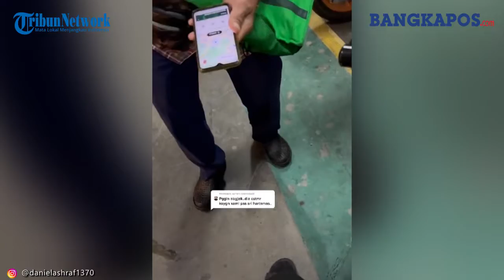Viral Kisah Kakek 68 Tahun Jadi Pengantar Makanan, Tetap Semangat Meski Tubuh Sudah Membungkuk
Video Seorang kakek 68 tahun bekerja sebagai pengantar makanan membuat warganet terenyuh karena di usianya yang tak muda lagi ia masih tetap bersemangat mencari nafkah.

Momen sang kakek ketika bekerja sebagai pengantar makanan itu menjadi viral setelah videonya diunggah oleh akun TikTok @danielashraf1370, Jumat (19/11/2021) lalu.

Menurut pengunggah ia tidak sengaja bertemu dengan si kakek ketika hendak mendaftarkan diri sebagai driver.

Dalam video tersebut terlihat pengunggah video sedang berbincang-bincang dengan kakek pengantar makanan tersebut

Ketika berbincang-bincang, kepada perekam video kakek itu mengaku baru dua bulan bekerja sebagai pengantar makanan. Sebelumnya, ia bekerja sebagai sopir truk.

Pekerjaan sebagai pengantar makanan harus ia lakukan demi memenuhi kebutuhan sehari-hari.

Meski tubuhnya sudah membungkuk dan tidak bisa berjalan cepat, namun semangat hidupnya masih kuat. Kakek itu pun begitu bersemangat dalam menjalani pekerjaannya.

“Atuk ni aku jumpa masa aku buat grab. Dia pun buat grab umur dah 68 tahun, baru 2 bulan buat grab. Sedih bila dia cakap dia buat grab untuk sara hidup dia, sebelum ni kerja bawa lori,” tulis dalam narasi video.

Dari bahasa yang digunakan, kakek itu diduga berada di Malaysia. Warganet pun ramai memberikan komentar, mereka juga mendoakan yang terbaik untuk si kakek.